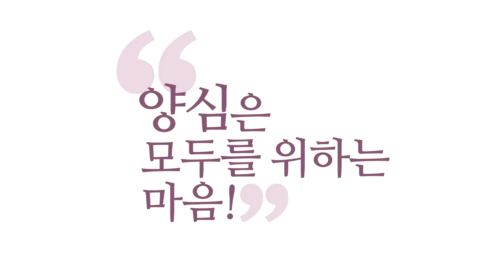[3분 묵상] 양심으로 느끼는 성령의 은총 _홍익학당.윤홍식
(170921 목낮대담) 유튜브에 제가 성령이나 이런 강의를 올리면 덧글에 달려요.
"예수님 신앙도 없는 거 같은데 어떻게 성령 체험을 했다는 거냐?"
그분들은 이해가 안 되는 거죠.

지금도 그런 생각하고 계시면 안 되고.
우린 양심이라는 걸 통해 일반인도 모두 양심이란 걸 통해,
성령의 은총을 매일 느끼고 있는 거예요.
성령이라고 안 불러서 그렇지

매일매일 여러분이, 여러분 안에서 무섭게 타오르는 양심이
가끔씩이라도 느껴지신다면
성령으로부터 바로 나온 성령의 열매입니다, 그건.

그 이기적이고 탐진치(貪瞋癡) 덩어리인 탐욕과 분노,성냄과
어리석음의 덩어리인 여러분 마음에
사랑이, 정의가, 지혜가, 겸손이 깃든다면 그건 성령의 열매입니다.
여러분이 잘나서 얻은 게 아니에요.

"이건 내 양심이야!" 이런 것도 다 헛소리입니다.
"그거 내 거야" 이런 게 아니에요.
다 하느님으로부터 나온 겁니다.

그런 성스러운 덕목들
그게 성령의 열매들이예요.
자비니, 바울이 다 얘기했잖아요.
자비니 기쁨이니 그거 다 성령에서 오는 은총입니다.
열매에요.

성령이 아니면 여러분이 그렇게 기쁠 일이 없어요.
내면의 평화 없어요.
정의감? 없어요.
용기? 안 나와요, 실제로.

에고는 내 살 궁리만 하지 그런 마음을 못 먹습니다.
근데 갑자기 내 안에서 양심이 발동했다.
그럼 이걸 성령의 은총으로 알아야 되는데
뭐 이렇게 집이 바뀌거나 돈이 안 들어오면
내 기도가 안 먹힌다고 생각해요.
은총이 안 내려온다고 생각하는데 이건 잘못된 거예요.

매일매일 여러분이 양심과 만난다는 건, 성령이 매일 여러분을
어제까지 그렇게 지독하게 탐욕과 분노와 어리석음 속에 살았어도
아버지가 절대 포기 안 하고 다음날 또 아들아 사랑해야지,
아들아 정의해야지, 아들아 그거 찜찜하지 않니?
딸아 겸손해야지, 딸아 사랑해야지, 이걸 또 계속해주는 거예요.
포기하지 않습니다, 하느님은.

그걸 무한한 사랑이라고 표현한 거예요.
인간적인 사랑은요 욕망에 에고에 너무 많은 영향을 받아요.
근데 이 우주적인 사랑은 초연하게 오면서 여러분 마음을 거룩하게 만들어요.
그 사랑에 감응하셔야 예수님의 사랑이 뭔지 알아요.